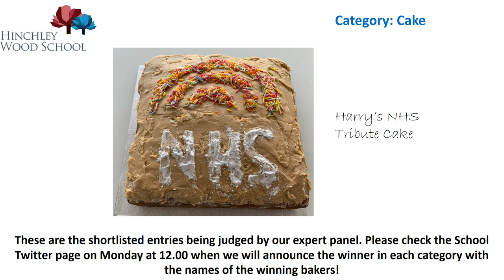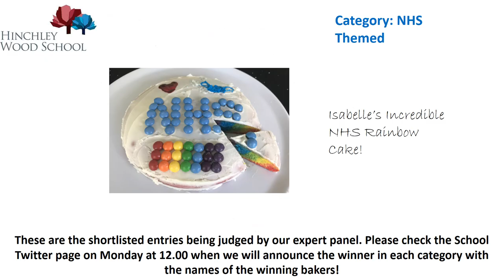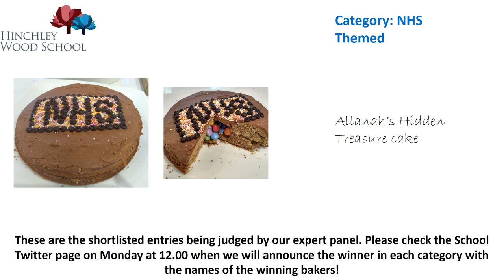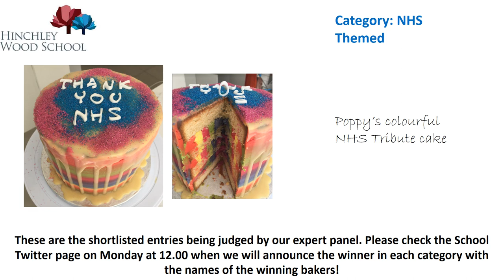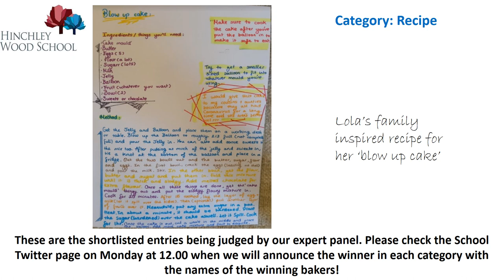Great HWS Bake Off 2020 Student Shortlist!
Here are the fantastic shortlisted bakes which will be judged by our expert panel. Results to be announced on Monday 18th May!
Prepare to crave cake!!!